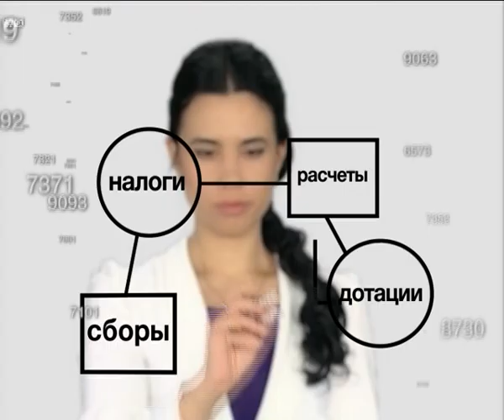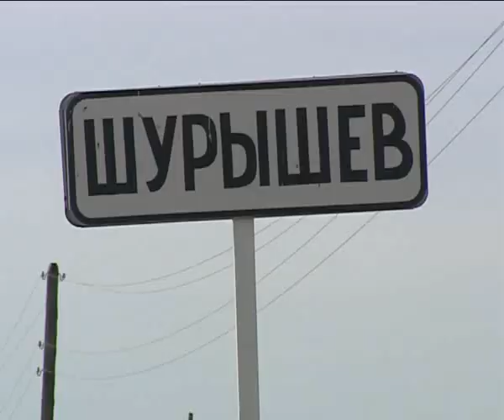BOLSHIE DENGI 06 07